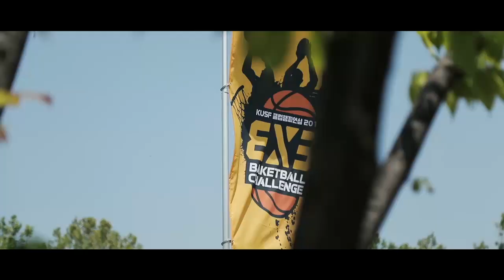190512_3X3 농구 서울대회_클럽부(여)_4강1경기_REDBULL vs 앵그리버드